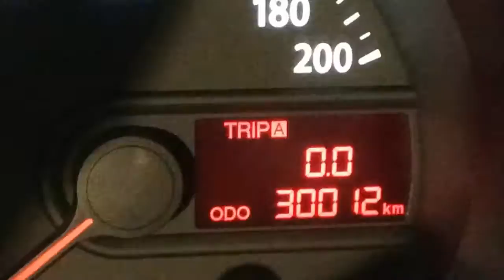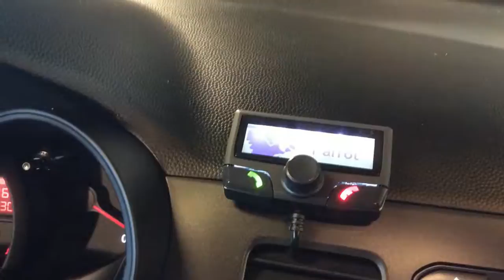Kia Picanto 1.0 COMFORT PACK 7 jaar garantie